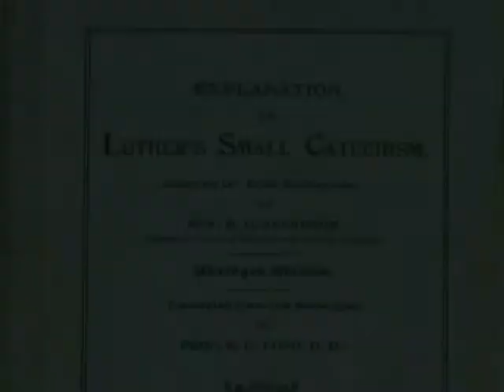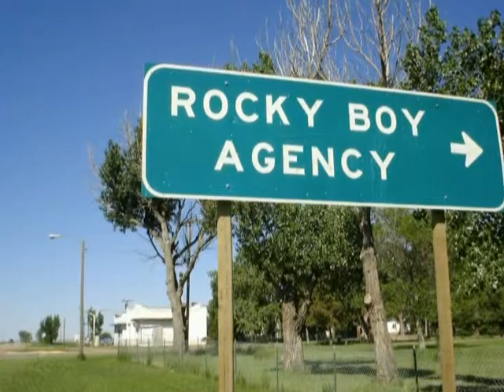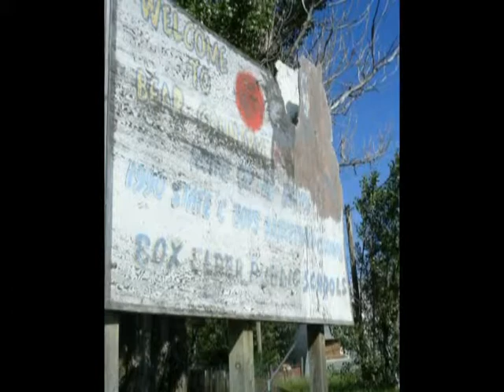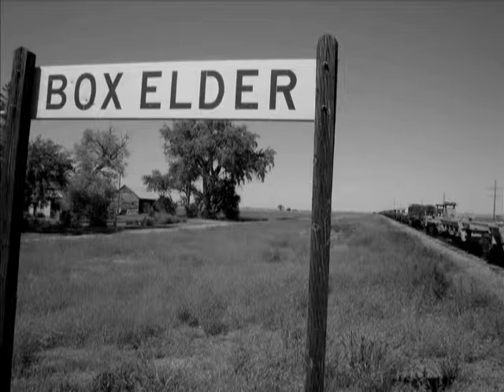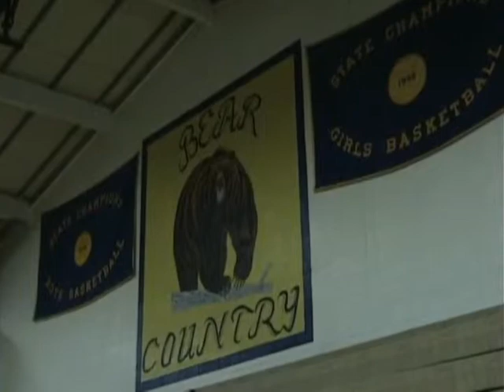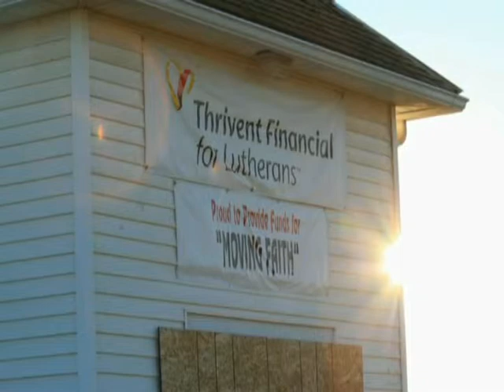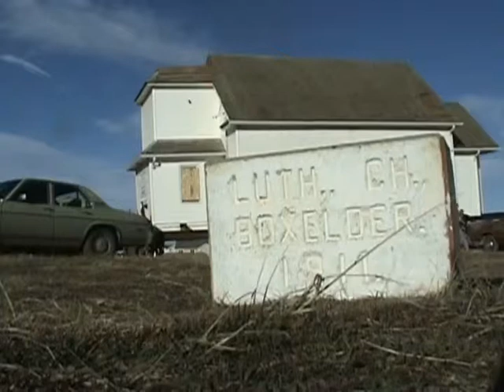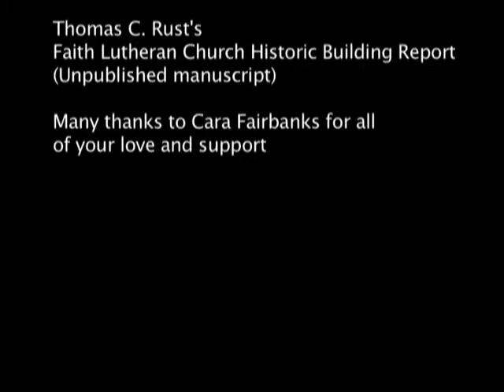Odyssey of Faith